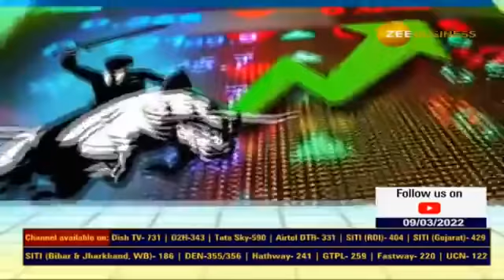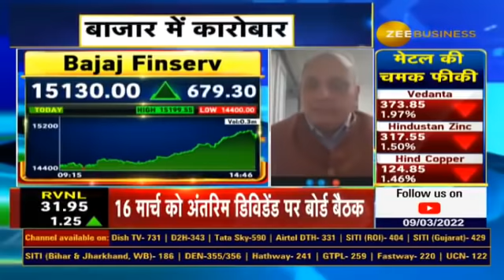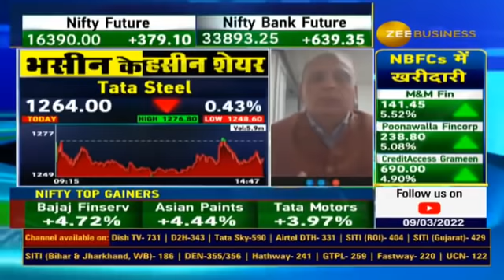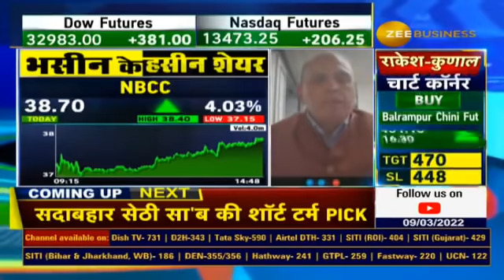Sanjiv Bhasin Stock recommendations for Today, Bhasin Ke Haseen Shares | Stocks To buy, Zee Business